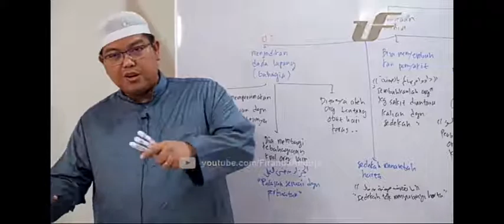Kisah NYATA Orang Rajin sedekah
Bismillahirrahmanirrahim
Dukung Chanel ini dengan Subscribes

Siap membantu anda mendapatkan rumah dan tanah kavling siap bangun sesuai kebutuhan anda
Silakan Isi disini